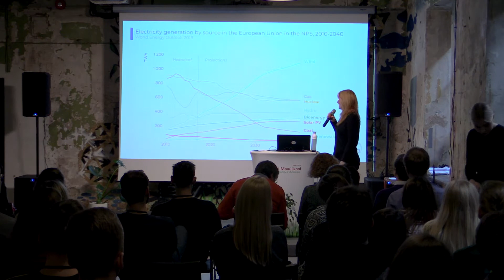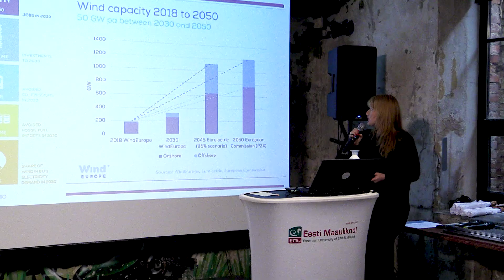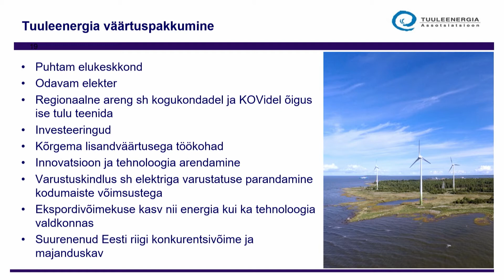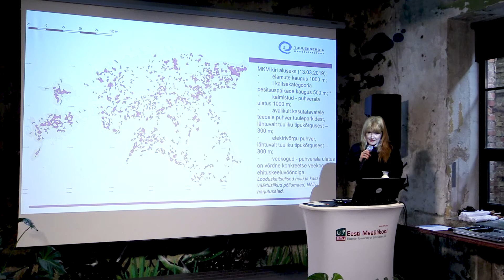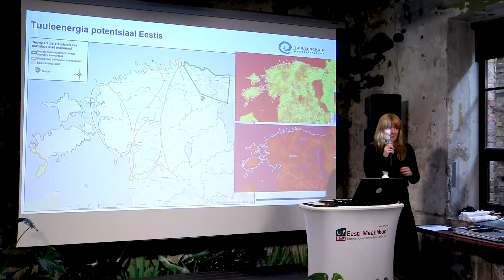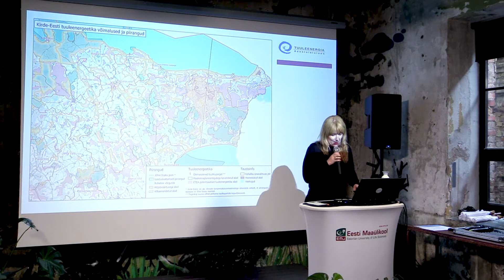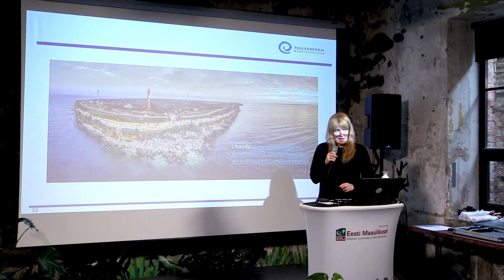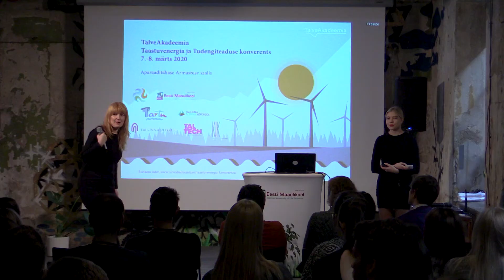Tuuleenergia, Anu Eslas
TalveAkadeemia korraldas 7.-8. märtsil Tartus Aparaaditehase Armastuse saalis TAASTUVENERGIA konverentsi. Tuuleenergiast andis ülevaate Anu Eslas Eesti Tuuleenergia Assotsiatsioonist.